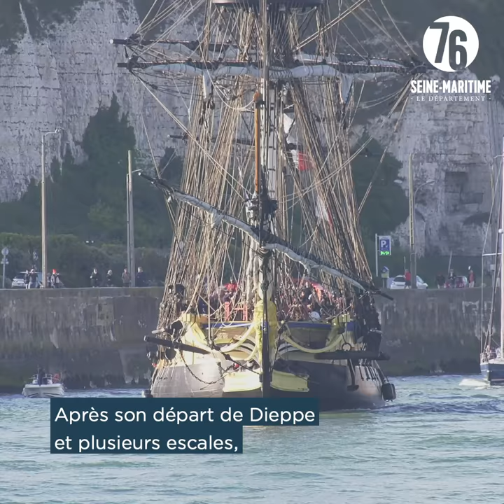L'Hermione à Dieppe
L'Hermione était de passage à Dieppe du 10 au 13 mai 2019